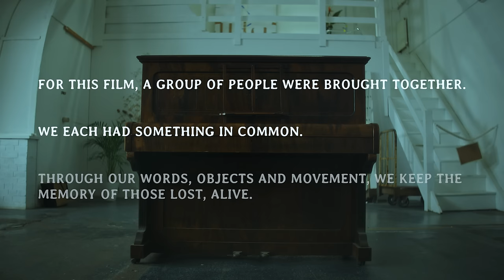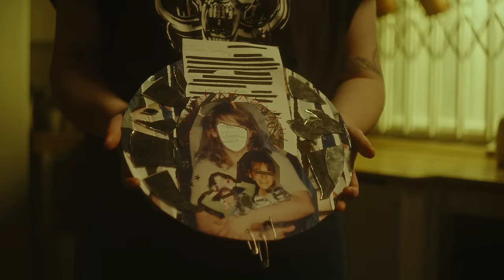Tom Rosenthal - My Life is a Song For You (Official Video)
Camera & Lighting Trainee:
Dylan Gillah

Colourist:
Ciaran O’Brien

Participants:
Natasha Baiguerra
Flora Baker
Tilly Conolly
Julia Fresco
Michelle Gialanze
Lucy Hulatt
Gemima Hull
Amy Niven
Heeyon Park
Carol Parradine
Nego True
Ana Webb
Stephen Wood

LYRICS :
I don't think I could sing this song to you
Hold my lips and power through
Think about a different day

I don't think I could do this without tears
Pick a moment, fly the years
What will there be left to say?

Oh my life is a song for you

I don't think I could hide you in my mind
All those questions left behind
Answers in forgotten dreams

I don't think I could lead it like you lead
Read the books that you once read
Back in other lives

Oh you would hate this to be sad
The moments we've had
And I've just found out that life is a goddamn miracle
And the ending is a song
And there are a life time of words that I could say
But I've got none

I don't think I could love you any more
Take a minute feel it soar
I have got this till I'm gone

And if there is a light that tumbles through
How could it just not be you?
Hiding in the sun